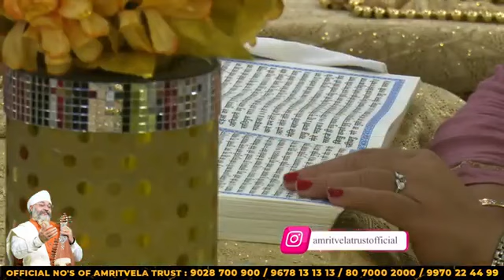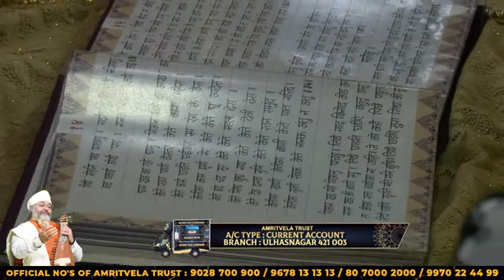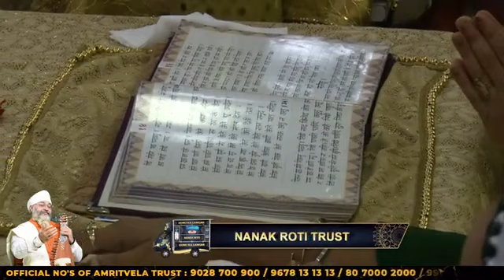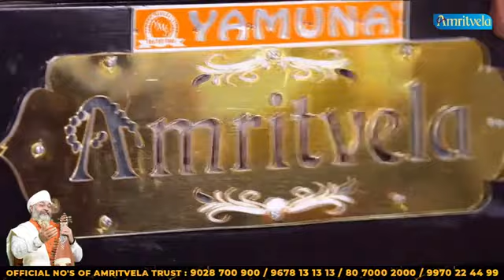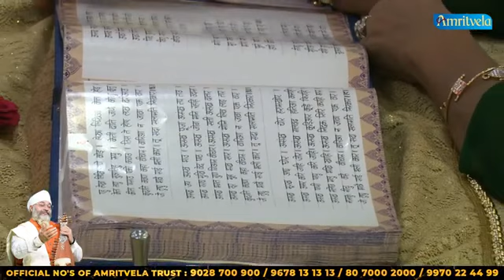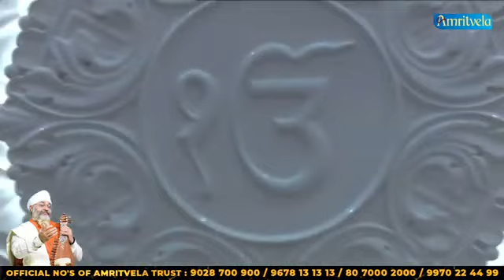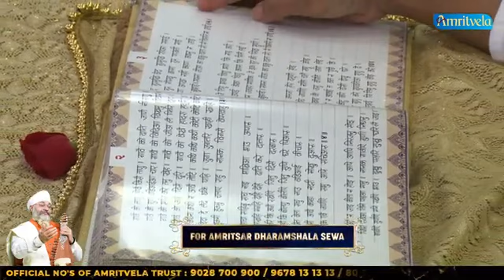JIN KAARAN GURU VISARIYAbBHAI GURPREET SINGH RINKU VEERJI SUMMER CHALIYA DAY 29 26th MAY 2024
JIN_KAARAN_GURU_VISARIYA_BHAI_GURPREET_SINGH_RINKU_VEERJI_SUMMER_CHALIYA_DAY_29_26th_MAY_2024(360p)